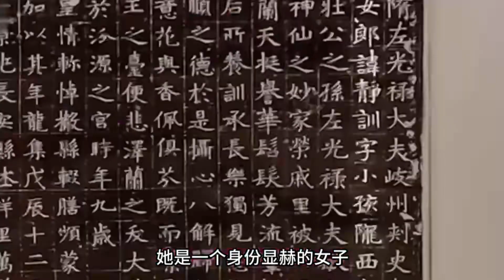一座讓盜墓賊和專家都聞風喪膽的9歲少女墓“開者即死”！